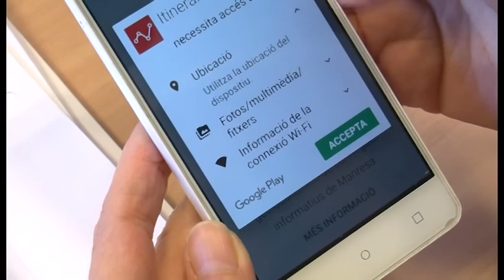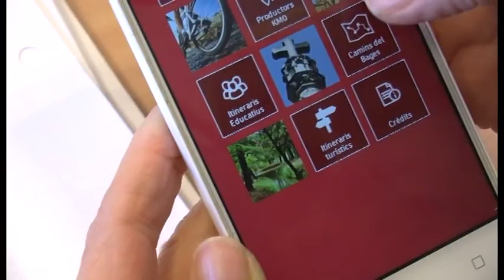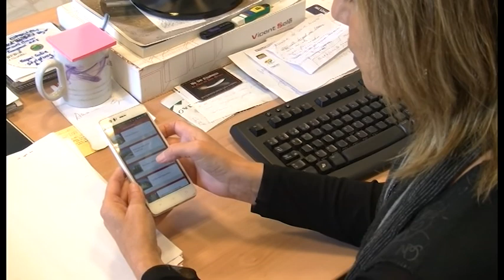KM2 MANRESA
La capital del Bages té a la seva disposició l’aplicació mòbil que recull itineraris de la ciutat dissenyats pels ciutadans, que s’hi poden donar d’alta i introduir les seves propostes, però també per l’administració local, centres d’ensenyament, empreses i emprenedors, comerços i qualsevol altra organització.

Quan els ciutadans es descarreguin l’APP podran compartir informació amb altres ciutadans i així, junts, descobrir llocs d’interès, o trobar els que suggereixin altres creadors amb elements lúdics, l’agenda d’actes, coneixement sobre el patrimoni històric o natural de la població,  o accés a la xarxa de comerços de Manresa.